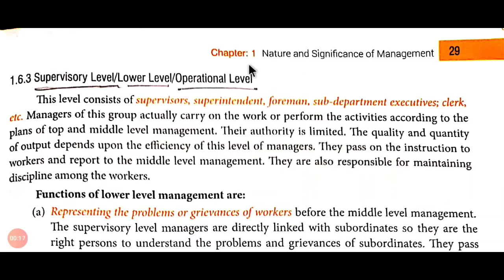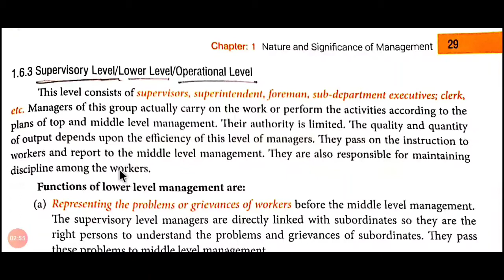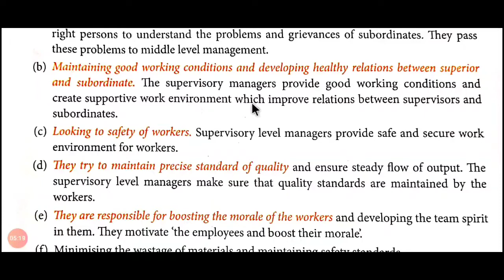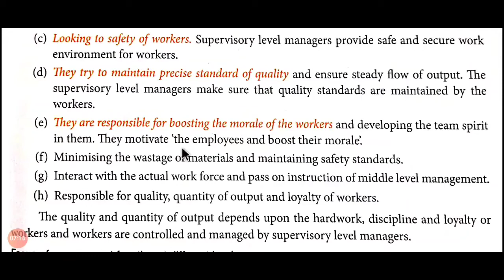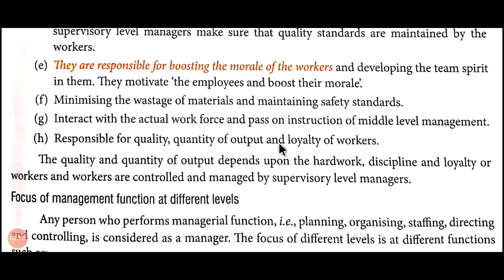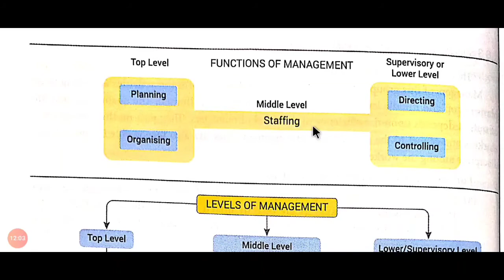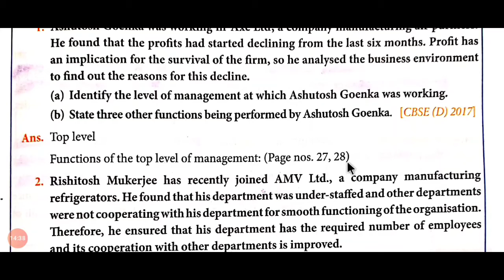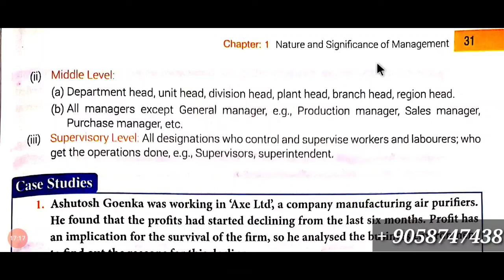Lec 8 ClassXII - B.st ~ Ch. 1 NatureAndSignificanceOfManagement - Levels_of_Management(2)